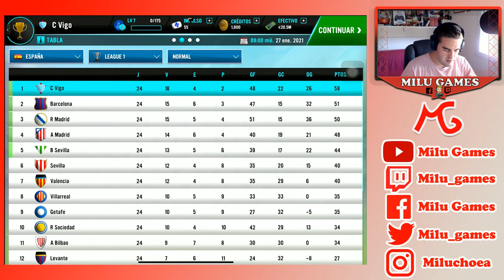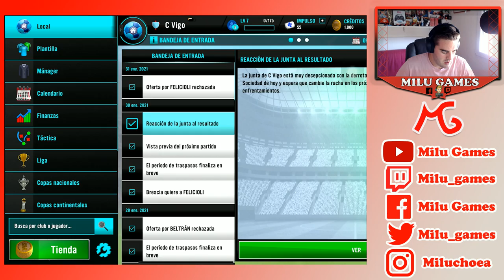🤙🏻❤️EL BARSA NOS RECORTA DISTANCIA - Soccer Manager 2021